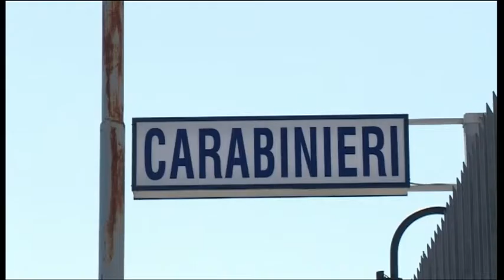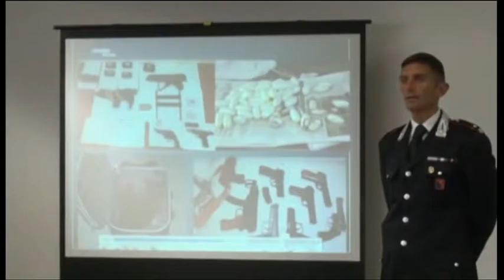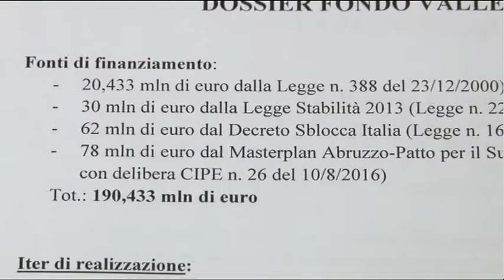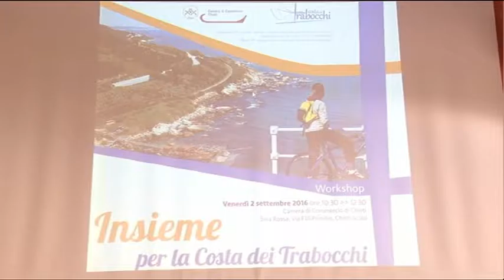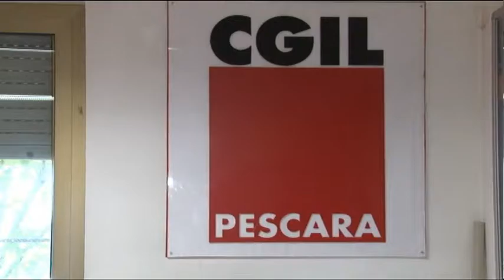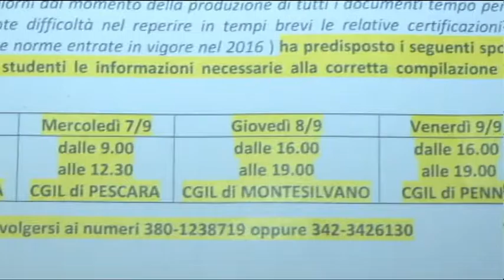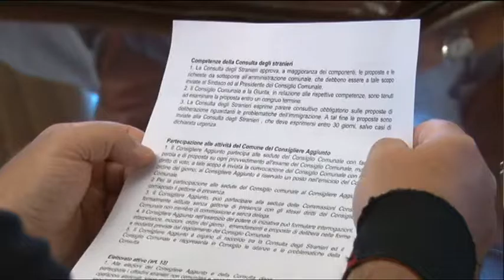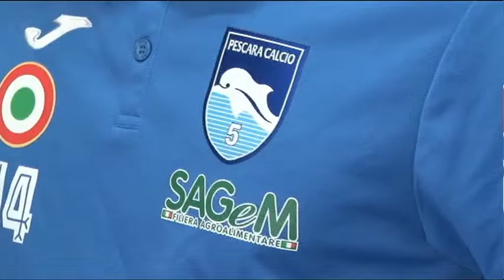TgSei Edizione delle 19 Venerdì 2 settembre 2016